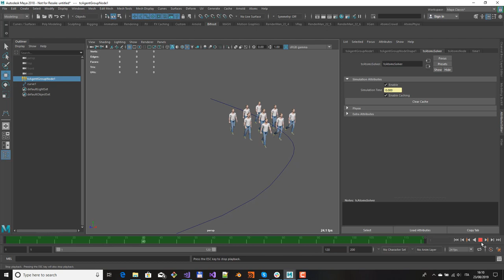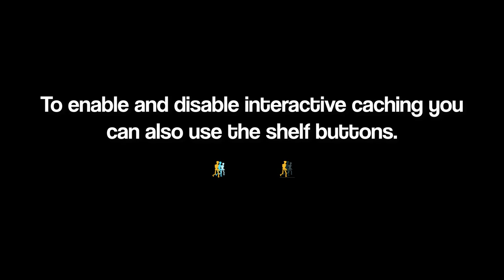Atoms Crowd - Interactive Caching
Toolchefs Atoms Crowd for Autodesk Maya, SideFx Houdini, Unreal Engine, Gaffer and Foundry Katana